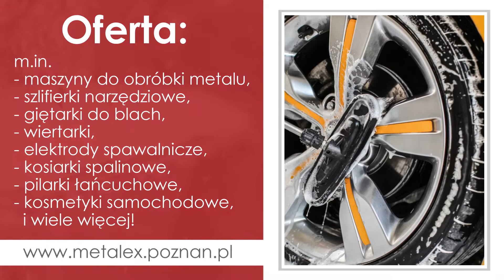Metalex-Poznań Sp. z o.o. Narzędzia, elektronarzędzia, materiały spawalnicze Komorniki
Prowadzimy dla Państwa bogato wyposażoną hurtownię. Zajmujemy się sprzedażą detaliczną oraz hurtową. Gwarantujemy konkurencyjne ceny. Często przygotowujemy dla Państwa atrakcyjne promocję.

W naszej ofercie znajdą Państwo między innymi drabiny czy wiertarki. Zapewniamy o najwyższej jakości naszego sprzętu. Służymy pomocą oraz doradztwem.

Klientów traktujemy w taki sposób, w jaki sami byśmy chcieli być traktowani. Zapraszamy do sprawdzenia naszej strony internetowej.